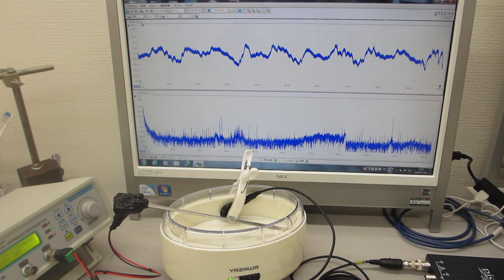音と超音波の組み合わせ技術（非線形振動現象）